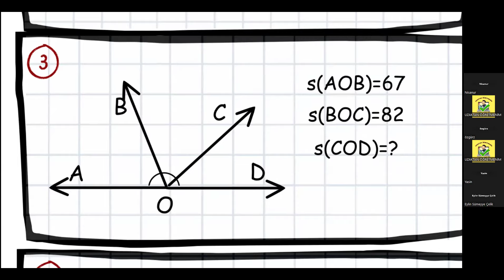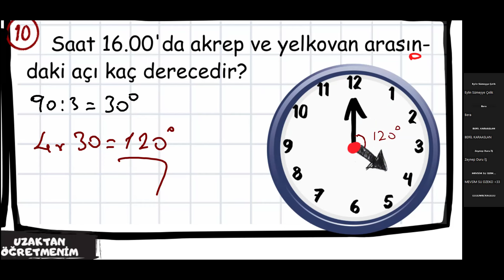4.SINIF AÇILAR, AÇI PROBLEMLERİ (AKILLI ÖDEV 18)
4.SINIFIN BÜTÜN MATEMATİK KONULARINA BU LİNKTEN ULAŞABİLİRSİNİZ.
Geometri Genel Yeni Nesil Sorular-1
Geometri Genel Yeni Nesil Sorular-2

1-Dikdörtgen ve Karenin İsimlendirilmesi (Video)
2-Üçgenin İsimlendirilmesi (Video)
3-Kenarlarının İsimlendirilmesi (Video)
4-Üçgenlerin Sınıflandırılması (Video)
5-Üçgenin İç Açılarının Toplamı (Video)
6-Dikdörtgen ve Karenin Benzerlikleri (Video)
7-Köşegen (Video)
8-Geometrik Şekilleri Çizme (Video)
9-Birim Küpler (Video)
10-Açıları İsimlendirme(Video)
11-Standart Açı Ölçü Birimi (Video)
12-Açı Ölçer ve Gönye (Video)
13-Açı Çeşitleri (Video)
14-Açı Çizme (Video)
15-Simetri Doğrusu (Video)
16-Simetri Noktası (Video)
YENİ NESİL GEOMETRİ...Uzaktan öğretmenim kanalı BEŞ GÜNLÜK YENİ NESİL MATEMATİK KAMPININ 3. GÜNÜ matematiğin OLMAZSA OLMAZI YENİ NESİL MATEMATİK KAMPI 3. GÜN / ZAMANI, SIVILARI, KÜTLE, UZUNLUK ÖLÇME PROBLEMLERİ VE KONU ANLATIMI  ve yeni nesil soru tiplerini gördük, kamp hakkında bilgilendirme yaptık.
TOPLAMA, ÇIKARMA, ÇARPMA, BÖLME, DOĞAL SAYILAR, PROBLEMLER, KESİRLER, FARKLI SORU TİPLERİ, YENİ NESİL PROBLEMLER ÇÖZÜLDÜ.
Matematiğin omurgası dört işlem becerisi ve yeni nesil soru tiplerini gördük, kamp hakkında bilgilendirme yaptık.
TOPLAMA, ÇIKARMA, ÇARPMA, BÖLME, DOĞAL SAYILAR, PROBLEMLER, KESİRLER, FARKLI SORU TİPLERİ, YENİ NESİL PROBLEMLER ÇÖZÜLDÜ. KİTAP OKUNDU.